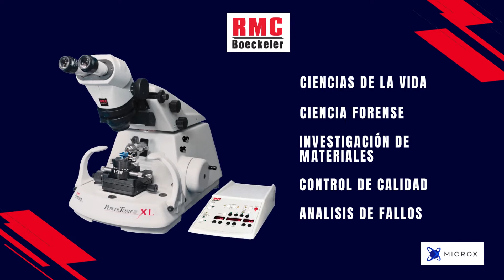Ultramicrótomo PTXL PowerTome: para la investigación en diferentes industrias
Sabías que el ultramicrótomo PowerTome de RMC Boeckeler es completamente modular y puedes actualizarlo de un instrumento de rutina a uno avanzado?

Así es! Utilizándolo como tu unidad base, puedes agregar y eliminar funciones según tu aplicación, lo que permite que el mismo ultramicrótomo se use para diferentes fines en un mismo laboratorio, incluidas:

🔺 La ultramicrotomía a temperatura ambiente
🔺 La crioultramicrotomía
🔺 La tomografía de matriz

Podrás obtener los mejores resultados durante el proceso de preparación de tus muestras, ya que te permitirá cortar una amplia variedad de materiales, desde los más blandos hasta aquellos extremadamente duros!

👉 Conocido por su durabilidad
👉 Utilizado para la investigación en diferentes industrias
👉 Ciencias de la vida y de los materiales.

Contáctanos! Podemos asesorarte sobre las mejores configuraciones y accesorios más adecuados para tus aplicaciones: